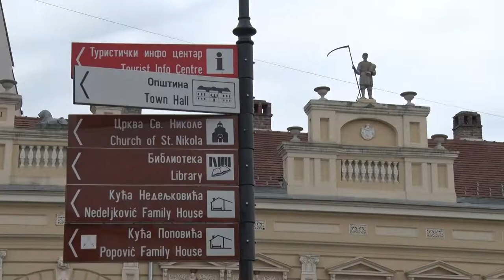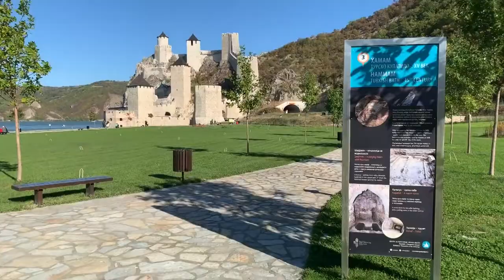AVANTURA U MAGIČNOM PODUNAVLJU - Golubac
Zbog čega je opština Golubac turistički biser naše zemlje?
Sagovornici:
Saša Stokić – v.d. direktor TO Golubac
Sreten Živković – rukovodilac turističkog sektora "Tvrdjava Golubački grad"
Aleksandar Ilić - Golubac
Dragiša Adamović Gile – “Džip klub“, Golubac
Facebook : Farma emisija o poljoprivredi